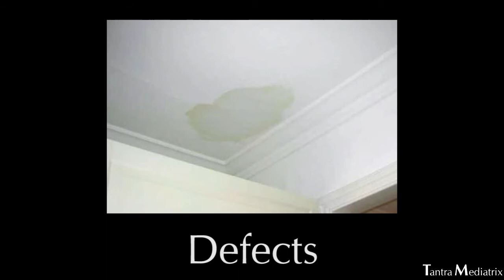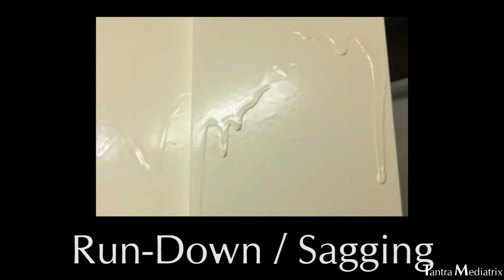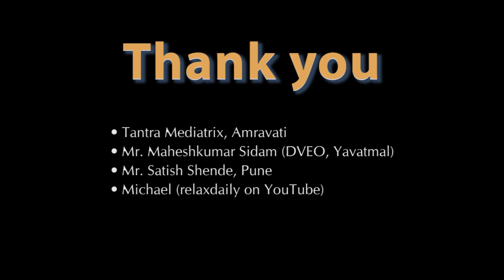Paint Defects, Prevention and Remedies